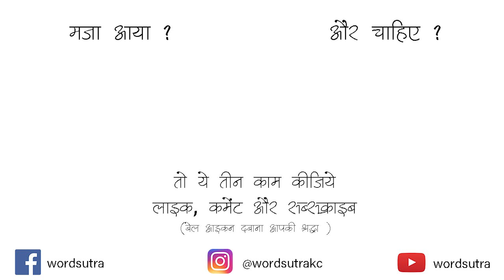Jo Mare Har Jism Pe ~ Vishesh Singhal| Hindi Poetry | Tarannum | Wordsutra